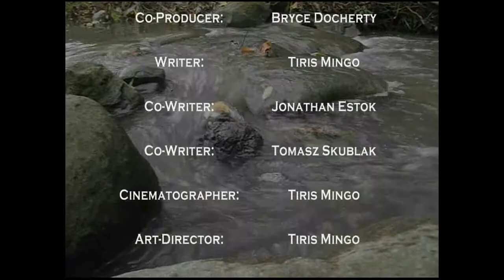Dead End Season 1 Episode 1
The First Episode in me and my friends series, Hope you Enjoy!

Season 1 Plot:
In season 1, Noah, William and James are trying to survive a Zombie Outbreak, While dealing with the responsibility of each others lives. James is Worried the Infection will spread to far, While William and Noah are worried about there parents who are on vacation, Then they try to fight intruders who try to take over there hideout. The Fight for Survival Begins!

SOUNDTRACK:
Chris Brown - Don't Wake Me Up
Kanye West - All of The Lights Featuring Rihanna